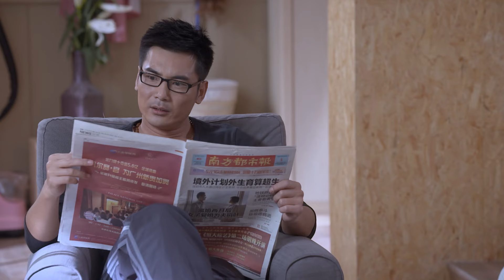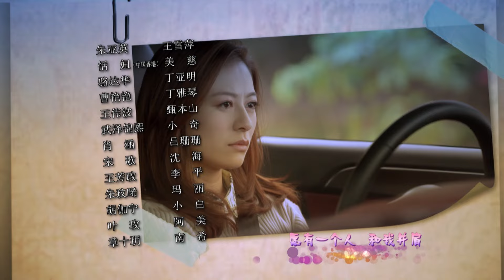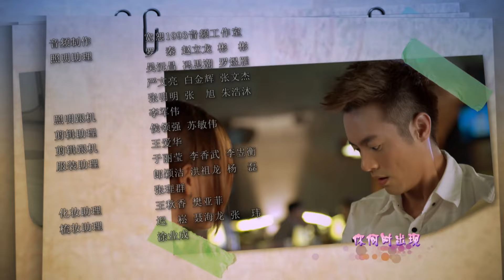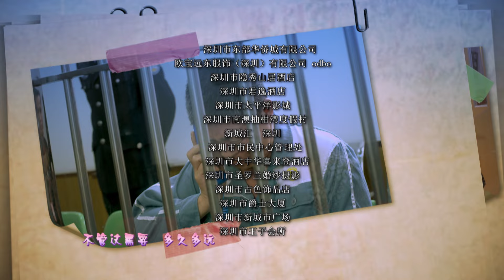【幸福人生閃亮而來】閃亮愛不拖泥帶水版第16集